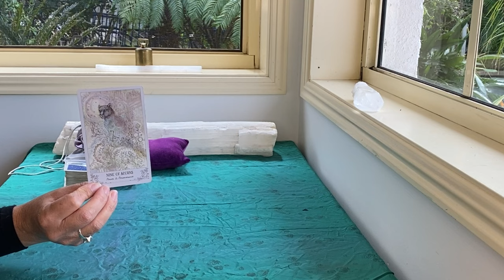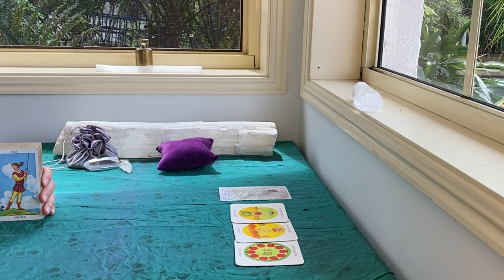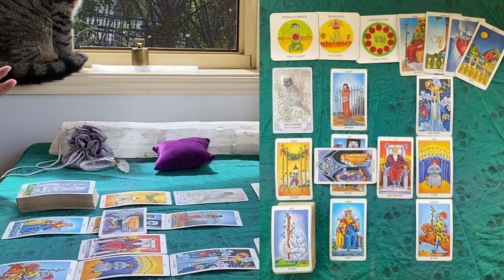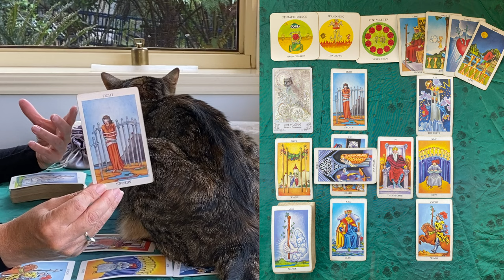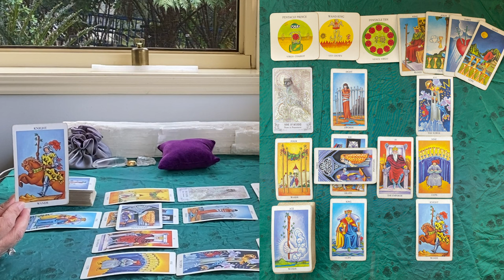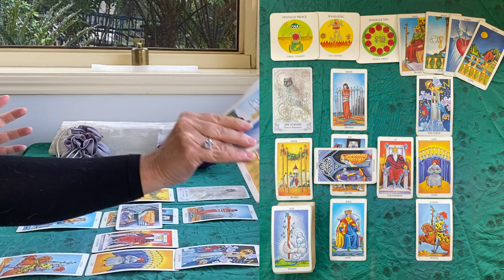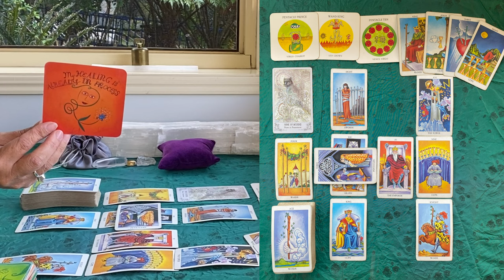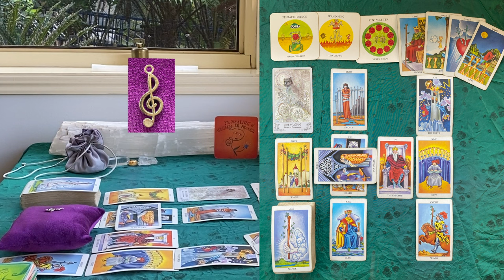TAURUS TAROT "STAND TALL, HOLD FAST!!!" MID MONTH SEPTEMBER 2024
The Rider Waite
Ethereal Visions by Matt Hughes

GreenLion Goddess